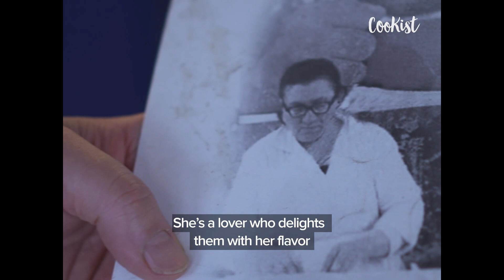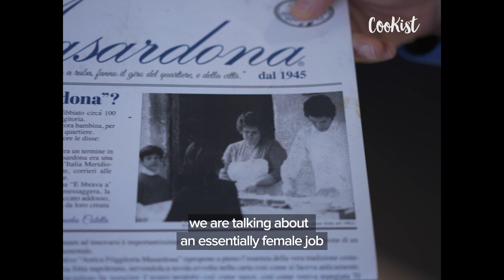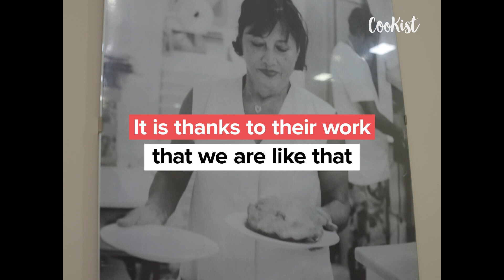Fried pizza, an all-female art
From the iconic Sophia Loren in L'Oro di Napoli to the new generation: fried pizza in Naples is a woman. Since its "invention" in the Neapolitan basses of the mid-nineteenth century, it has been women who have brought this product to the top. The boom in the post-war period, then the real rise only in recent years, thanks to the heirs of those places and to young entrepreneurs who embrace the beauty of this dish. Our journey to discover the art of Neapolitan fried pizza.